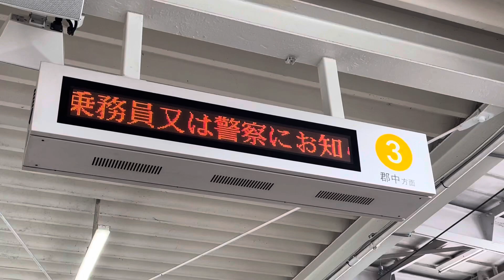松山市駅13時40分発の郡中港行の電光掲示板(入線前)